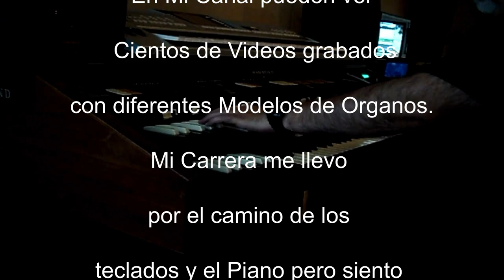La Barca (Roberto Cantoral) OMAR GARCIA - HAMMOND SKX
Encuentra todas mis grabaciones en:
OmarRecords.com